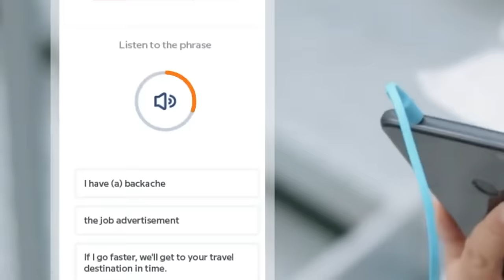AVATAR: THE LAST AIRBENDER Episode 3 REACTION!! 1x03 "Omashu" Review | Netflix Live Action Series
MY CABBAGES! JET! AZULA! Avatar The Last Airbender Full Episode 3 Reaction Watch Along
The Cabbage Patch Merchant FINALLY enters with Avatar The Last Airbender 1x3 Reaction, Recap, Commentary, Analysis, Breakdown, Easter Eggs, References & Spoiler Review! As fans of the animated series & The Legend Of Korra, we're very excited to continue this live-action adaptation. Ep 3 news of a traitor puts the trio at odds in Omashu as rebels threaten the Earth Kingdom. Zuko Vs Aang, Cabbage Patch Man, Badger Mole, Hippies Singing in the tunnels, & MORE. The new cast consists of Gordon Cormier as Aang, Kiawentiio as Katara, Ian Ousley as Sokka, Dallas Liu as Prince Zuko, Paul Sun-Hyung Lee as Uncle Iroh, Daniel Dae Kim as Fire Lord Ozai, Elizabeth Yu as Azula, Maria Zhang as Suki, Tamlyn Tomita as Mayor Yukari, Danny Pudi as The Mechanist, Casey Camp-Horinek as Gran Gran, Utkarsh Ambudkar as King Bumi, Sebastian Amoruso as Jet, Arden Cho as June, Appa, & MORE as we witness the powers of Earth Bending, Air Bending, Fire Bending, & Water Bending as well as seeing the differences from live action vs anime.
NOTE FOR YOUTUBE: All Footage Featured From "Avatar The Last Airbender" Is From A FICTIONAL Fantasy Action Series. Any & All References To Violence Or "Mature Content" Is NOT Real.

0:00 Leave a LIKE!
0:48 Avatar The Last Airbender Reaction
23:49 Liquid IV
25:34 Babbel
27:22 Avatar The Last Airbender Review
41:54 Patron of the Day SHOUT OUT!